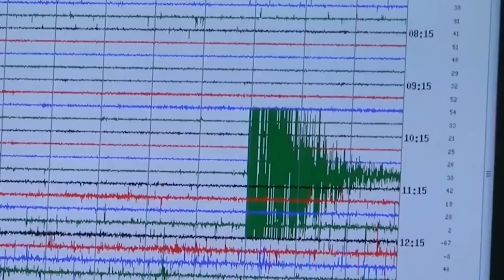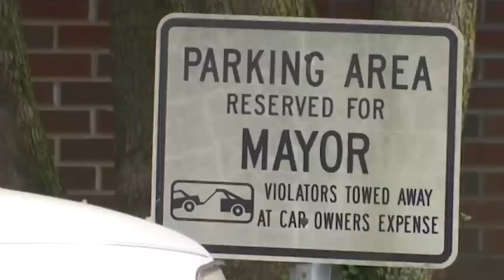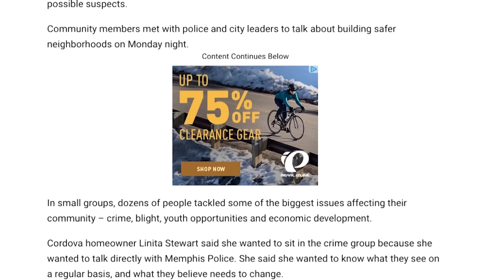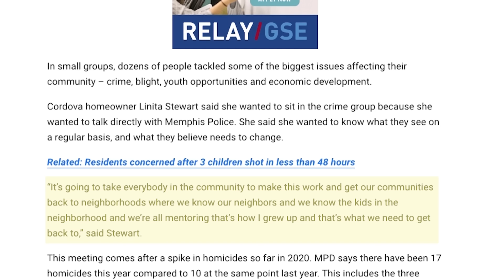10 Places in Tennessee You Should NEVER Move To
Move to these places and you're gonna regret it big time!

Tennessee. From the bright lights of Broadway to the picturesque Smokies, the Volunteer State has something for nearly everyone. If you’re into good food and good music, this may just be the place for you. But before you get swept away by the rolling hillsides and southern charm, listen up - because today we’re talking about the places you don’t want to live here.

Now of course, your idea of bad would probably differ from my idea of bad. That’s why I used data and OTHER people’s opinions. We can all agree that stuff like crime and poverty and terrible schools are all things we should avoid, right? Plus, I poured through my data and the opinions of other Tennesseans to get their feedback too. And NO Nashville isn’t on here - though I’m sure with all the recent young folks moving in and all the traffic and homeless people pouring in, many people in Nashville would probably say this place sucks now too. Which is just sad.

While Dolly Parton is singing about working 9 to 5...some places in Tennessee just aren’t working at all. Let’s see where the worst places in the state are.